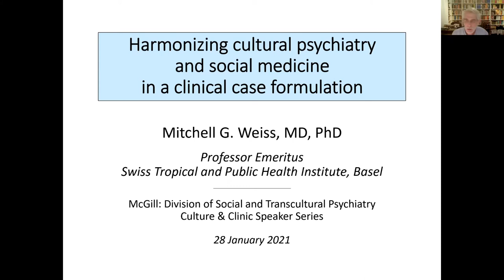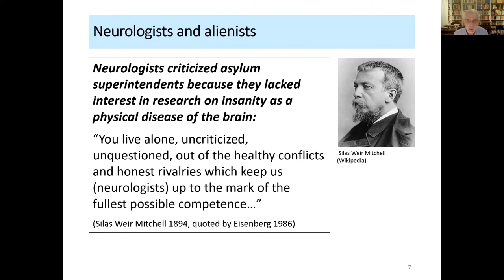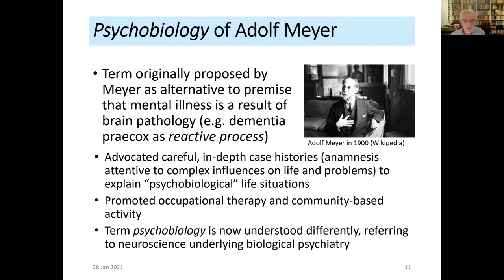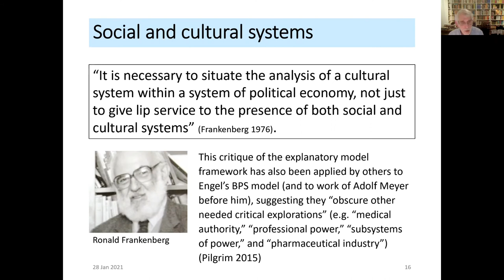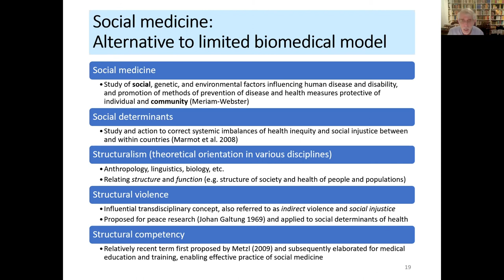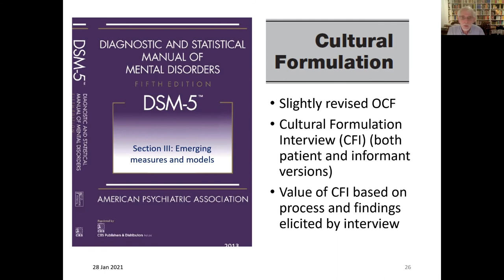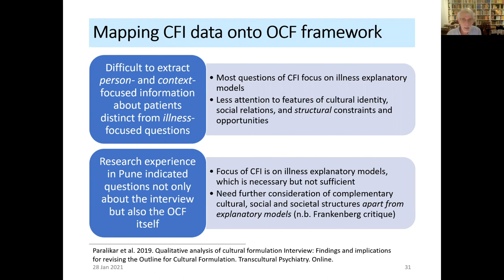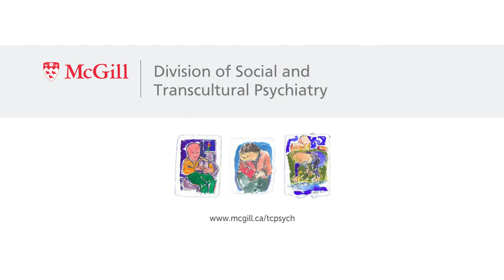Mitchell Weiss | Harmonizing cultural psychiatry & social medicine in a clinical case formulation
The Culture and Clinic Speaker Series presents:

"Harmonizing cultural psychiatry & social medicine in a clinical case formulation"

Mitchell Weiss, MD, PhD
Professor Emeritus
Swiss Tropical and Public Health Institute, Basel
Department of Epidemiology and Public Health
University of Basel, Switzerland